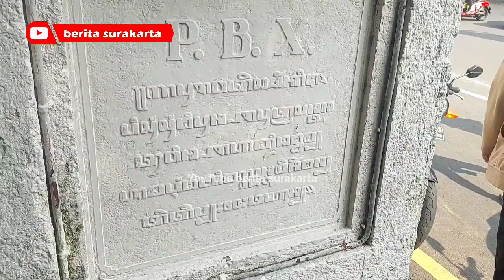Bus BST Tabrak Gapura Cagar Budaya Milik Keraton Solo ! Gibran Siap Tanggung Jawab Perbaikannya